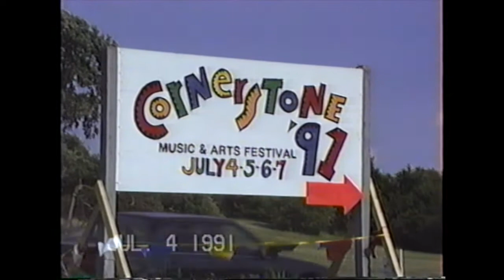1991 tour of the Cornerstone grounds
This is the first year of the festival in Bushnell, IL.